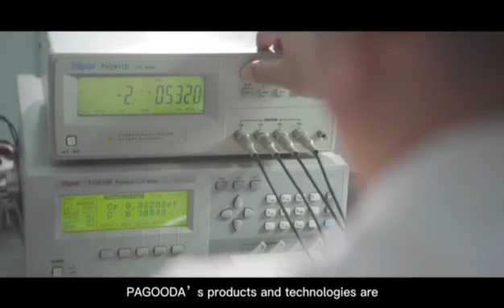Hello everyone, I am a chip electronic component manufacturer from China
Hello everyone, I am a chip electronic component manufacturer from China. The price is affordable. If you need to know more company information, you can click on the
If you need further communication, you can add as a friend, or add me on WeChat: pskj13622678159